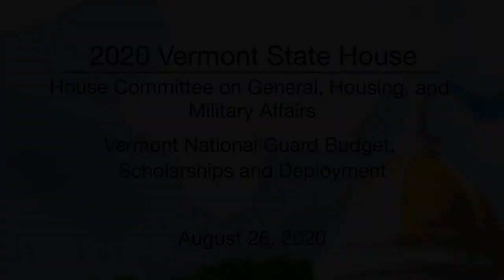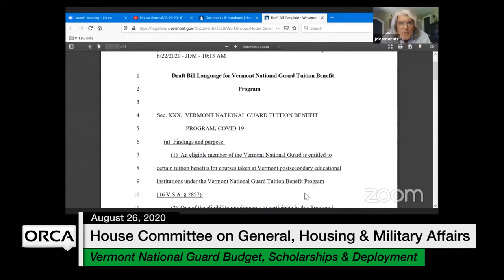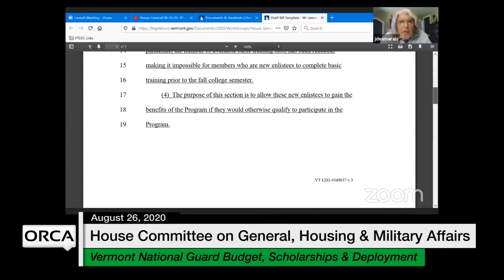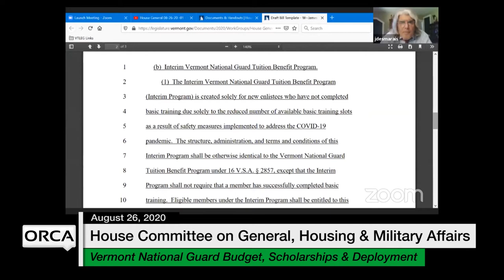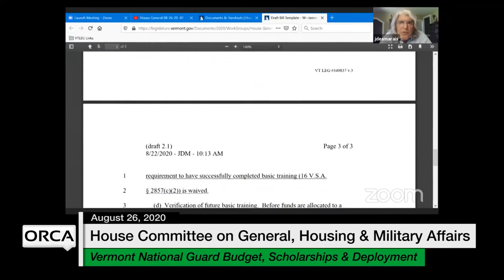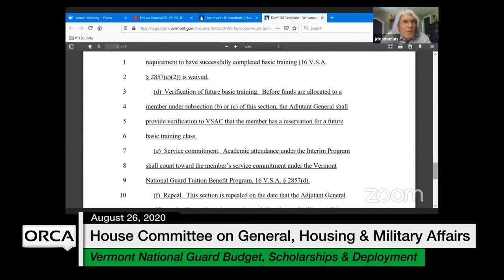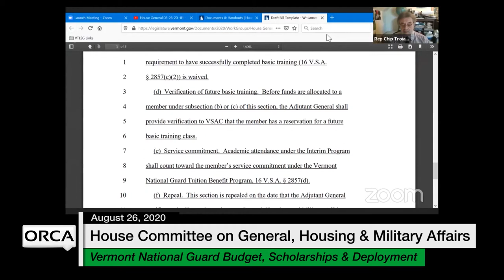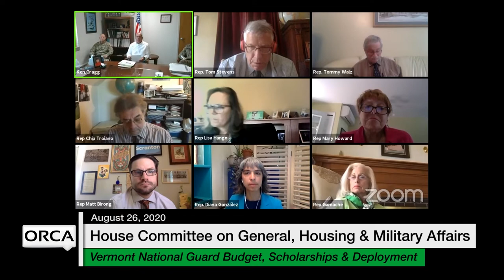Vermont State House - Vermont National Guard Budget, Scholarships and Deployment 8/26/2020